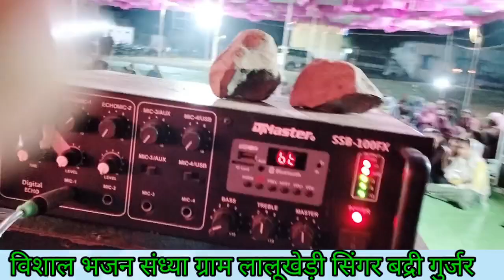नारायण थारा नाम से गुर्जर कि छाती चौड़ी रे।सिंगर बद्री गुर्जर। लालूखेड़ी भजन संध्या। Lalukhedi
नारायण थारा नाम से गुर्जर कि छाती चौड़ी रे।। सिंगर बद्री गुर्जर।। ग्राम लालूखेड़ी भजन संध्या।।